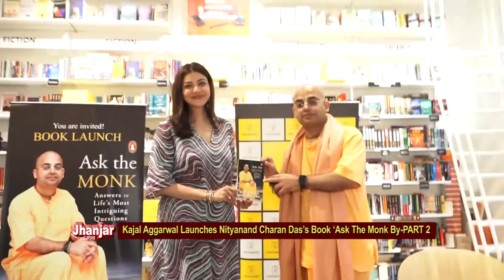Kajal Aggarwal Launches Nityanand Charan Das’s Book ‘Ask The Monk By’ PART 2